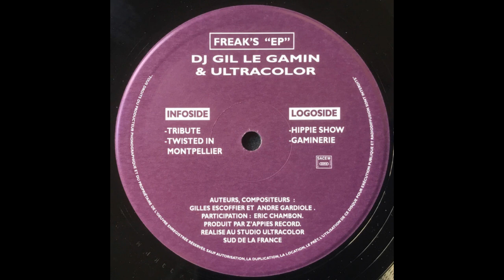Gil Le Gamin & Ultracolor – Tribute